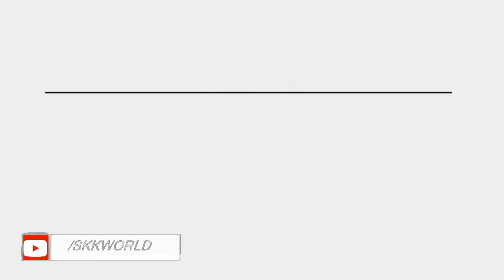টাকা দিলেও গ্যাস পাবেন না। Gas Cylinder Booking Fraud News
Boya Omnidirectional Lavalier Condenser Microphone
Gorilla Mini Tripod
Digitek DTR 550 LW Tripod (Black)
GoPro HERO7 Black
50MM LENS

skk world
skkworld